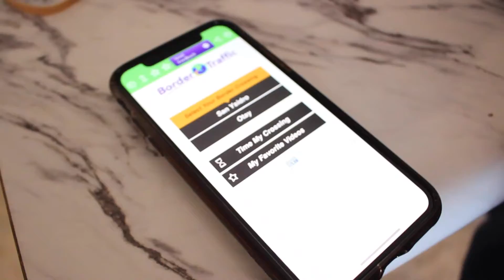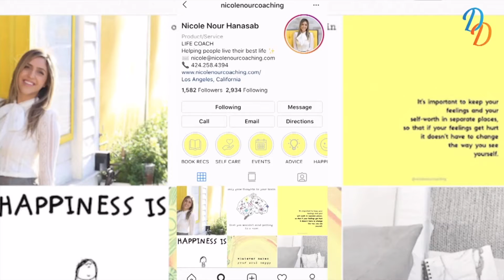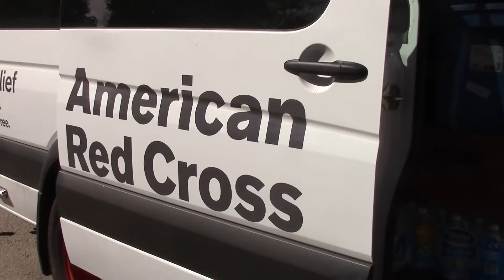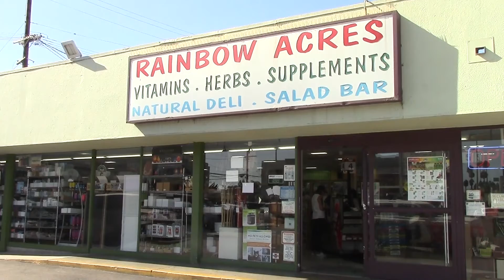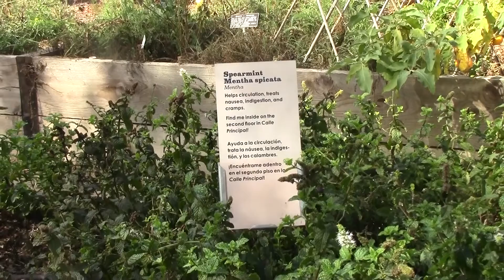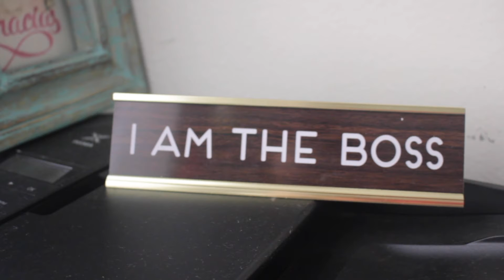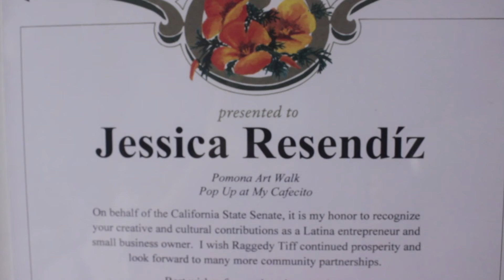USC Annenberg Media Packages May 2019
Check out some of the stories I produced for Annenberg Media between July 2018 to May 2019.